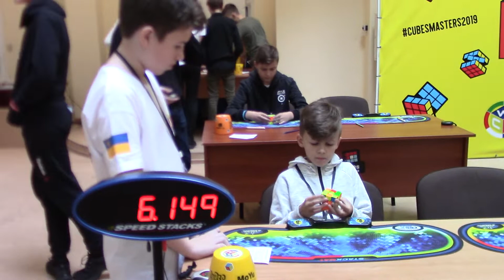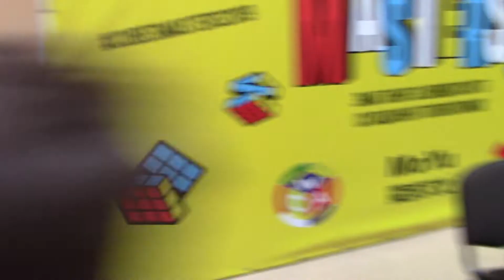Cubes Masters Zhytomyr 2019 3х3х3 до 12-и лет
Неофициальный турнир среди детей до 12-и лет.